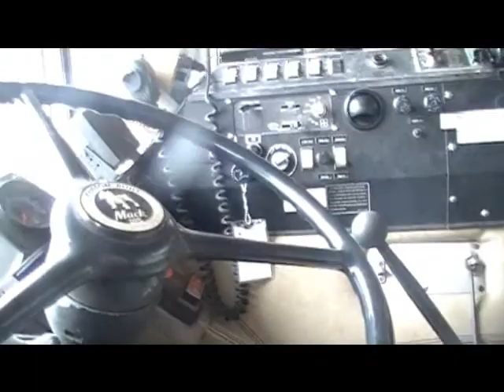Classic Truck Heaven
beautiful rigs at bonaventure in rayne. i wish i had one